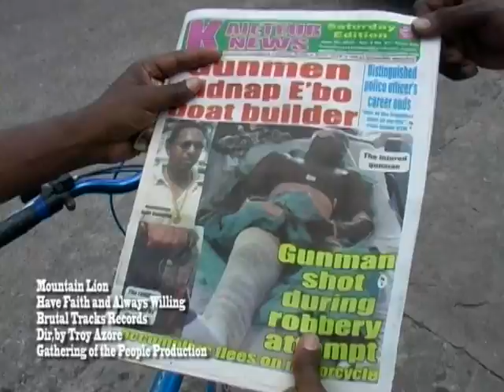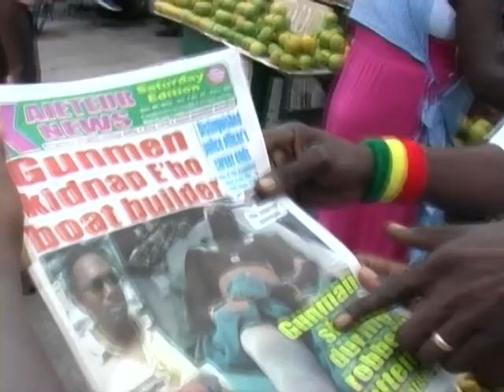Mountain Lion - Have faith and always willing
Mountain Lion (Guyana) Have faith and always willing
a Gathering of the People Production